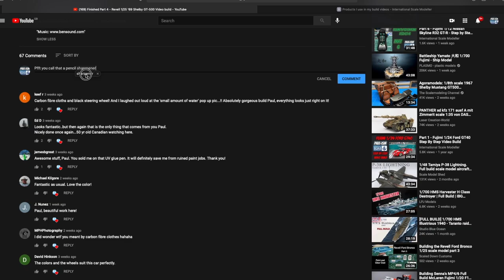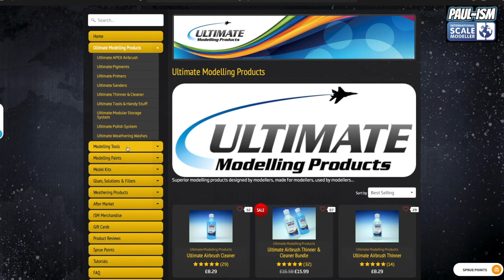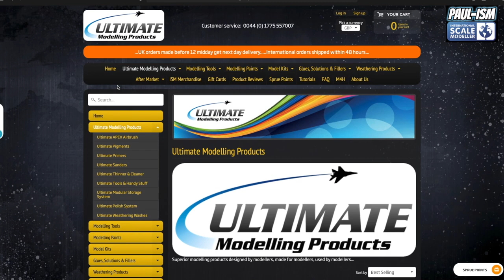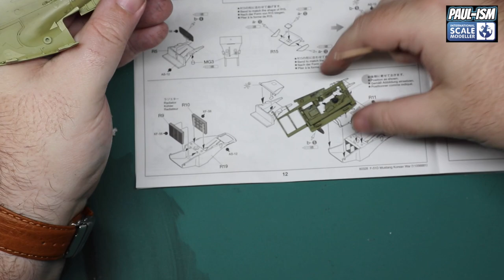Part 2 - Tamiya 1/32 F-51 Mustang Video Build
Don't forget our live shows, every Friday from 7pm Uk time live on this channel :)